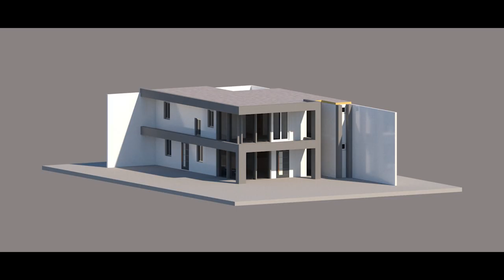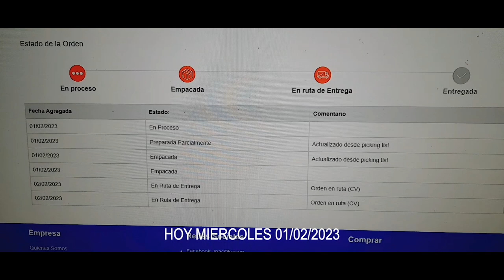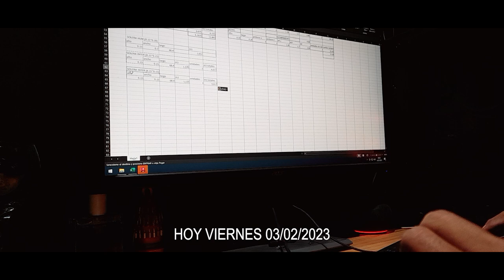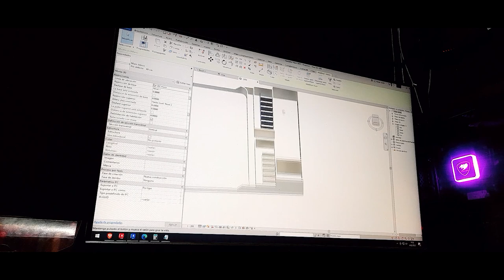INICIO DE TRABAJO, DISEÑOS, CALCULO Y MÁS / VLOG #1 /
¡Bienvenidos a un emocionante nuevo capítulo en mi vida! En este video, te llevo a través de mi primer día de trabajo en el apasionante mundo de la arquitectura. Acompáñame mientras descubro nuevos proyectos, conozco a colegas inspiradores y me sumerjo en el fascinante proceso creativo.

🏢 Exploramos juntos los rincones de la oficina de arquitectura y descubrimos la dinámica de trabajo en este emocionante campo.

📐 Comparto mis expectativas y emociones mientras comienzo este viaje profesional en el diseño y la construcción.

🏙️ Echa un vistazo a los proyectos de arquitectura que están en marcha y obtén una visión exclusiva de lo que está por venir.

¡Gracias por ser parte de esta nueva etapa de mi vida! Tu apoyo significa el mundo para mí y estoy emocionado/a de compartir cada paso de mi viaje en la arquitectura contigo. 🏗️🌟.